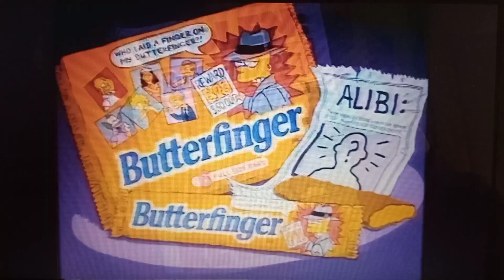retro commercial vol 483